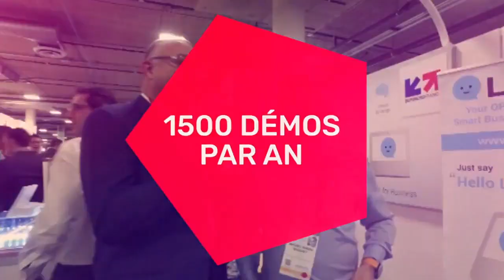INDUSTRIA L'Industrie Resiliente opportu ité ou strategie